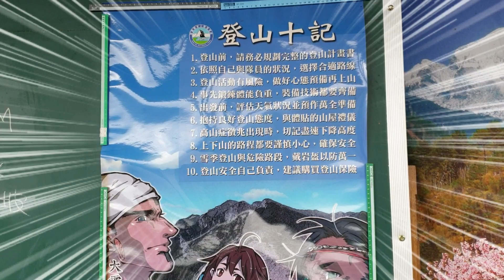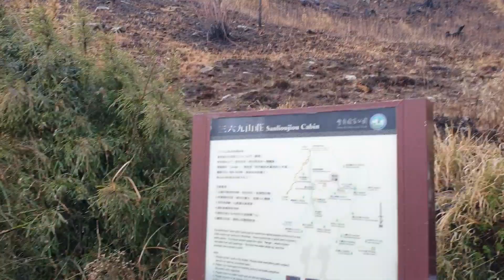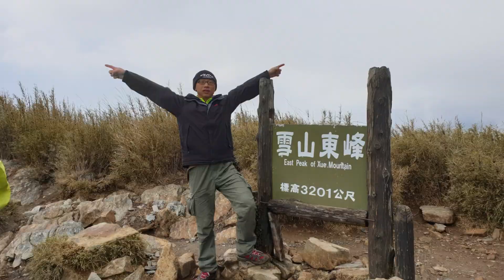2019 0401 百岳之雪山東峰